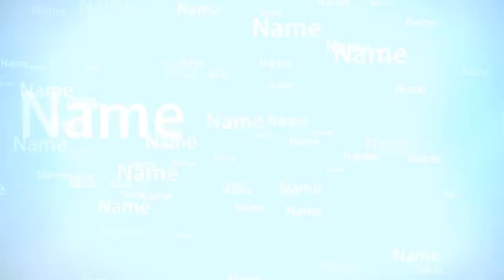Custom Zombies Alien Defense – Zombies meets tower defense